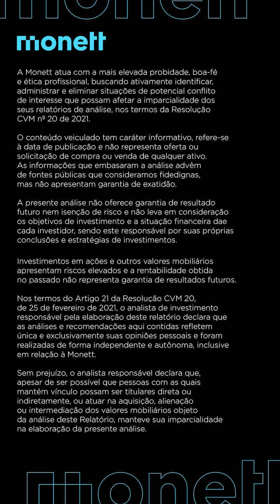DAHLIA GLOBAL ALLOCATION - Recomendação de fundo 08/09/21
Um fundo com grande exposição ao mercado externo e outros motivos para você investir seu dinheiro.